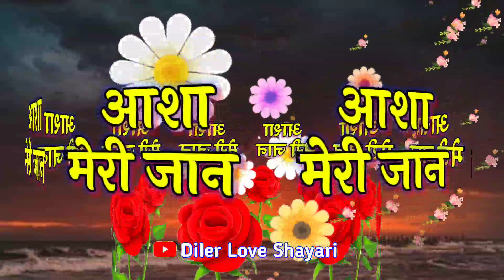आशा नाम का वीडियो, Asha name video status, Asha name WhatsApp status, Asha name💘A love shayari video